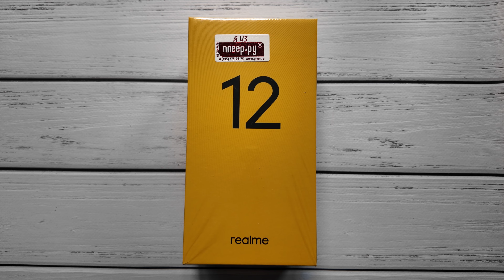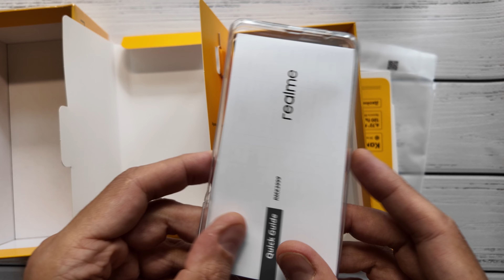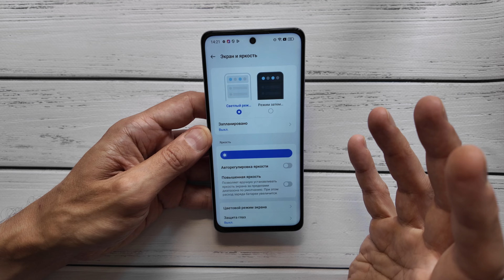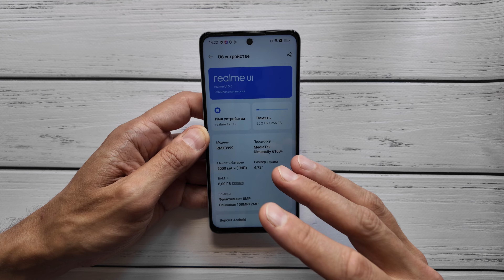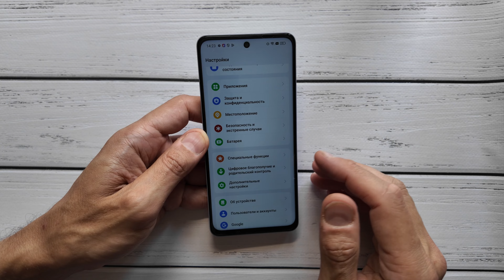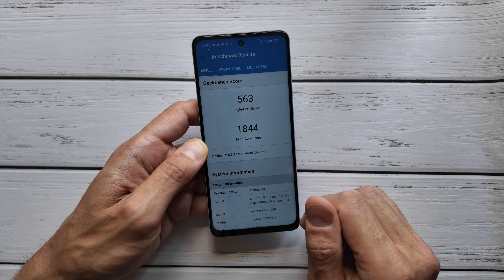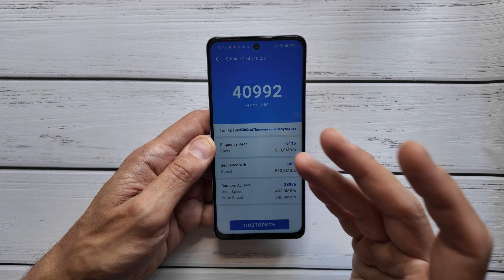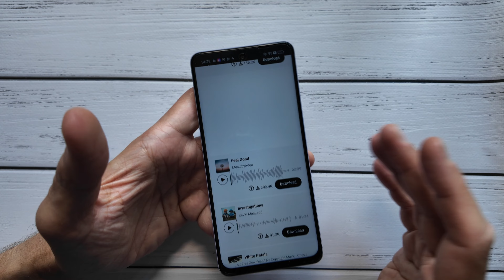Отличный смартфон до 20000 рублей - Realme 12 5G честный обзор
realme125g Реклама ООО «Восход» (ОГРН 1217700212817)